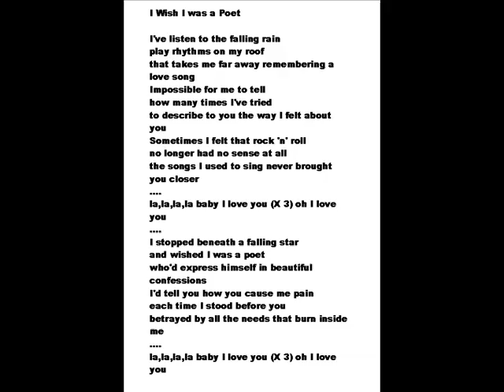Janny Loseth - I wish I was a poet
I Wish I was a Poet

By: Janny Loseth

I've listen to the falling rain

play rythms on my roof

that takes me far away remembering a love song

Impossible for me to tell

how many times I've tried

to describe to you the way I felt about you

Sometimes I felt that rock'n'roll

no longer had no sense at all

the songs I used to sing never brought you closer

la,la,la,la baby I love you (X 3) oh I love you

I stopped beneath a falling star

and wished I was a poet

who'd express himself in beautiful confessions

I'd tell you how you cause me pain

each time I stood before you

betrayed by all the needs that burn inside me